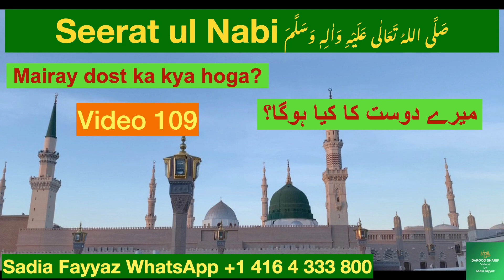Seerat un Nabi ﷺ | Hindi | Urdu | Seerat ul Nabi ﷺ | Mairay dost ka kya hoga? | Video #109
Seerah-e-Rasool Muhammad صَلَّی اللہُ تَعَالٰی عَلَیْہِ وَاٰلِہٖ وَسَلَّمَ: Is video mein hum aapko Hazrat Muhammad (SAW) ki zindagi aur sabaq amoz waqiat per roshni dalenge
If you want to write Salawat but don’t know how to write in Arabic / Urdu, you can still write Salawat / Durood in Salawat Writing Diary, Amazon link to get this diary is as follows:
*You can share your real-life stories, dreams & questions related to Salawat / Durood / Darood:
Meezab e Rehmat by Khadim e Darood Ahmad Manzoor Urdu
Hazrat Baba Fareed Ganj Shakar RA Urdu
Nizami Bunsari - Life story of Hazrat Khawaja Nizammuddin Oliya RA Urdu - Life
Sirat-Un-Nabi (Life of the Prophet) is considered one of the most famous and authentic biographies of the Islamic prophet Muhammad (PBUH). What is the importance of Seerat un Nabi? Seerat Un Nabi (PBUH) is known as the acts of the Prophet according to the teachings of Islam. It contains the history, events, wars, prayers and sayings of the last messenger of Allah. It has been narrated by Hazrat Aisha (RA) that the character of the Messenger of Allah is the Quran. The Prophet of moderation (PBUH) taught that men and women were equal before Allah Almighty, Who granted women divinely sanctioned inheritance, property, social and marriage rights, negated by the then society. Highlighting the importance and respect of women, the Prophet (PBUH) once remarked that “Heaven lies under the feet of mother.” He guaranteed a father to be with Him in heaven if he cares and well educates his daughters. It was a reward announced by Allah’s messenger never imagined by the ignorant Arabs for the respect of a daughter. “He who raises two daughters until their puberty will be with me in Paradise like this”, and he symbolized the proximity by showing two of his fingers with a slight gap between them,” according to another saying of the Prophet (PBUH). The Allah Almighty’s Messenger wanted to put a stop to all cruelties to women and preached kindness towards them. He told Muslims: “Fear Allah in respect of women.” And: “The best of you are those who behave best to their wives.” And: “A Muslim must not hate his wife, and if he be displeased with one bad quality in her, let him be pleased with one that is good.” And:”The more civil and kind a Muslim is to his wife, the more perfect in faith he is.” Similarly, Hazrat Muhammad (PBUH) stressed upon the community members especially wealthy and resourceful people to take care of the needy especially neighbors and relatives. “The one who looks after a widow or a poor person is like a Mujahid (warrior) who fights for Allah’s cause, or like him who performs prayers all the night and fasts all the day,” the Prophet (PBUH) said. The life of the Holy Prophet (PBUH) is a role model for every person of this world who believes in Allah and the Day of Judgment. The world has seen a lot of scholars, philosophers and preachers but none of them was as great as the Prophet Muhammad (PBUH). Every year, Faithful across the globe celebrate the birth of Allah Almighty’s last Messenger on 12th of Rabi-ul-Awwal, the third month of Islamic calendar, to highlight teachings and different aspects of the life of Hazrat Muhammad (PBUH). This year, the Eid Milad-un-Nabi (PBUH) would be marked on October 19 (Tuesday) in Pakistan with the same religious zeal and fervor. The Holy Prophet (PBUH) was also a Human of high rank with high morals. If you start writing on his blessed biography, it may not be fulfilled in life. There is an incident in Seerat un Nabi that once while returning from Eid prayers, he saw a child sitting on the ground in a bad condition. He brought him home with him and treated him kindly. But he kept the hand of mercy and compassion.